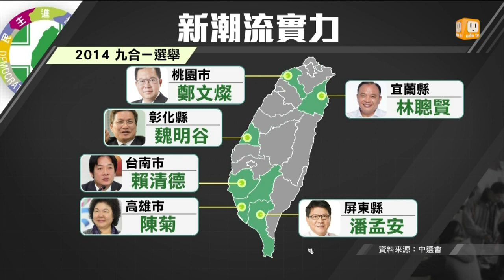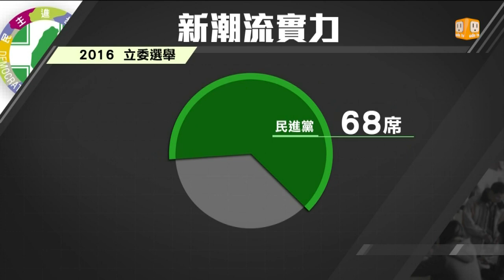【2016.03.22】英派崛起 民進黨新系重整人馬 -udn tv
洪奇昌是民進黨新潮流大老，曾擔任海基會前董事長，現在遭到新潮流除名。雖然民進黨曾宣布解散派系，但新潮流一直透過智庫運作，在綠營內部被認為紀律嚴明、論述犀利，且成員眾多，在近年的縣市長選舉和立委選舉中，表現突出，已經是民進黨內的最大派系，幾乎可以左右民進黨，更是蔡英文大選時的最強攻擊手。完整內容 , FB , Twitter , G+